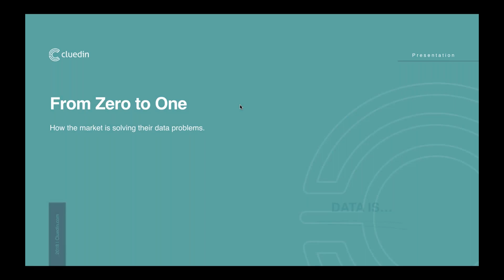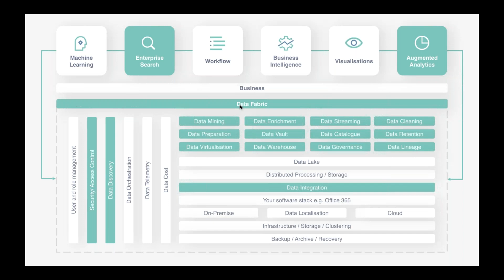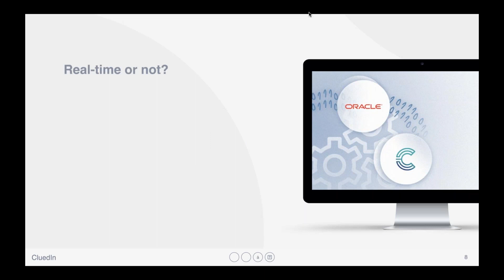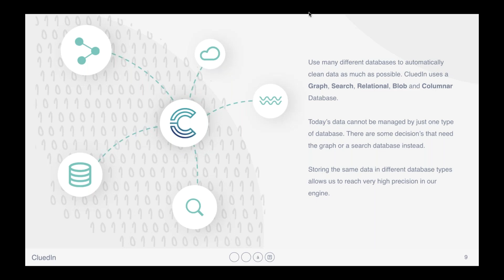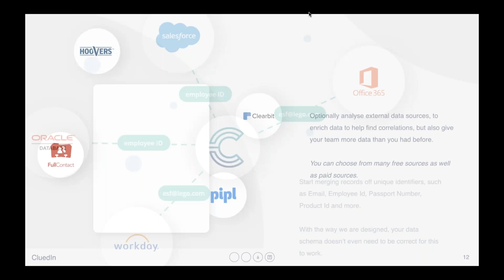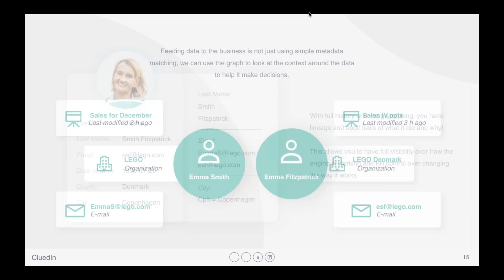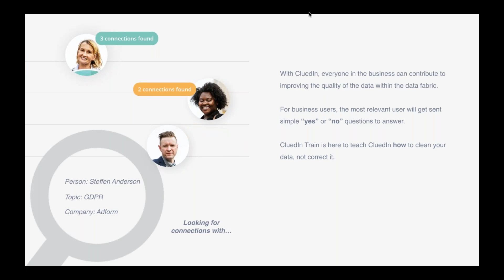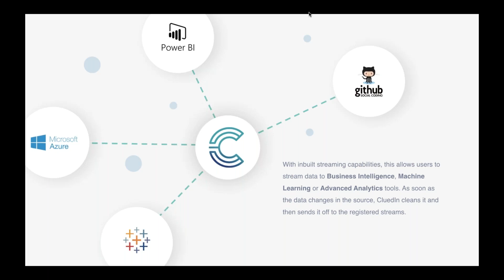Data Driven_ From Zero to One